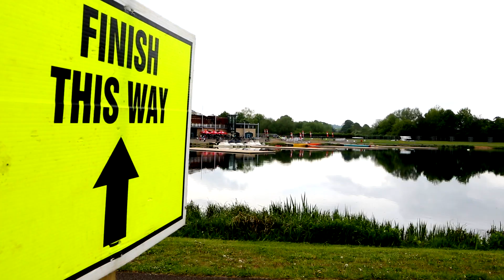Fix Events bringing you the best in multisport events